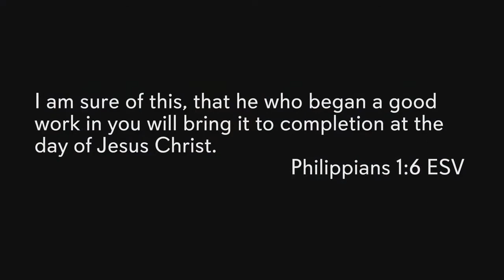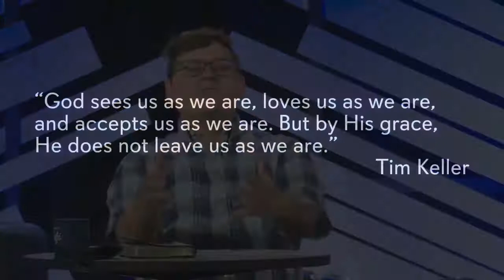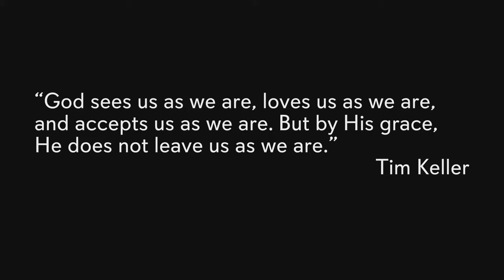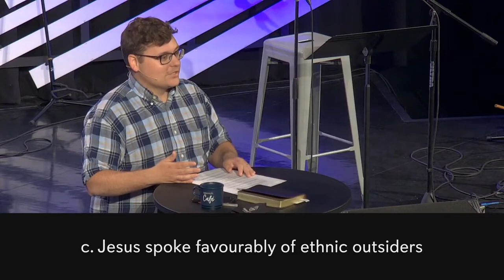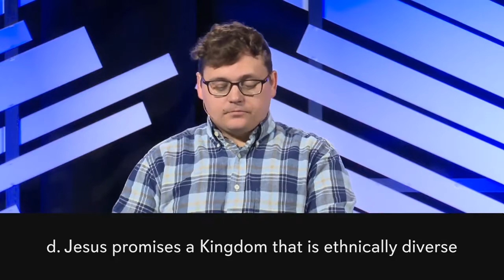[Sermon] The Miracles of Jesus: A Faith-full Outsider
Was Jesus racist?
In Matthew 15:21-28, Jesus comes across as rude to a foreign woman - but what was he really doing here?

Rev. Michael Fredericks
Immanuel Truro, NS